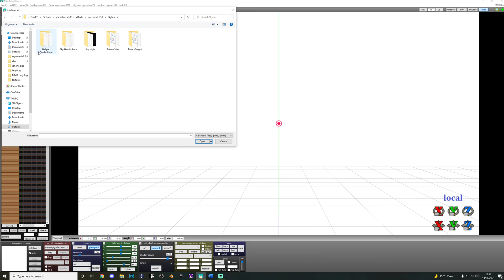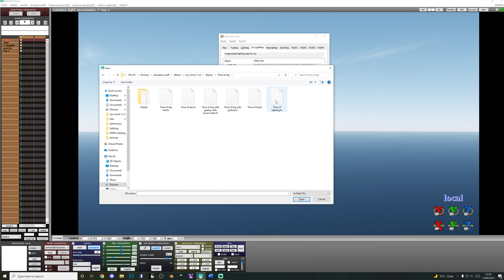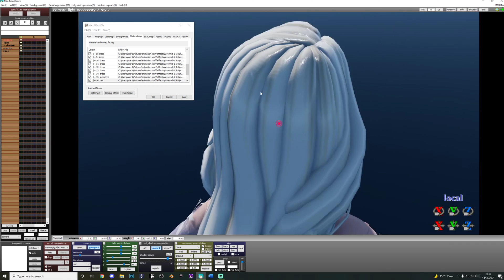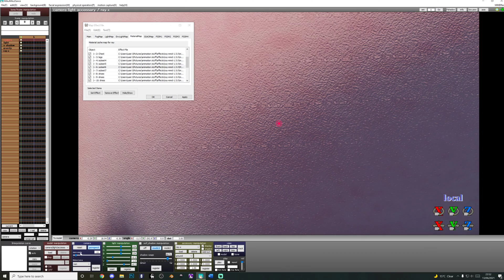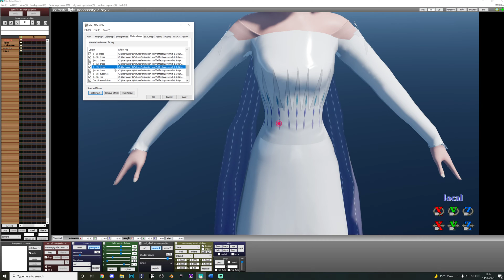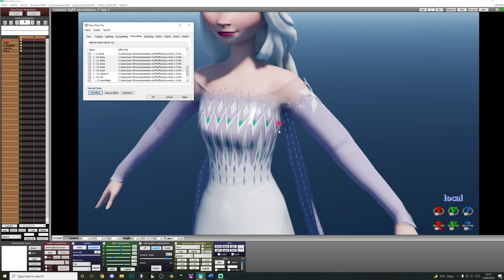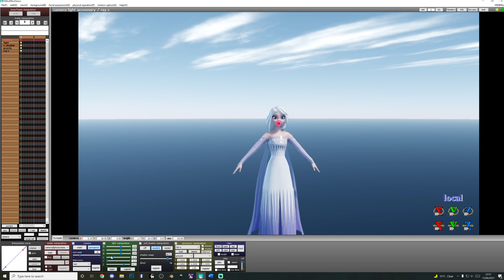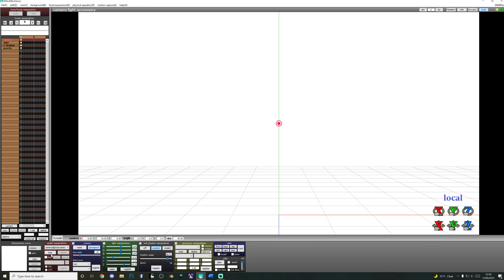MMD BEGINNERS RAYCAST TUTORIAL | Materials and lighting | 2021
Just a quick basic tutorial on how to load up raycast shader on your computer, I would not recommend using raycast shader if you have a laptop or slow computer as it can take a while to load up and can crash mmd.

This tutorial shows you how to load up raycast on mmd in the correct order using a skybox and environmental lighting.
And then applying materials using subset extract on models to make them more realistic and react to raycast lighting.

I apologise for how close the mic is to my mouth I didn't notice whilst recording but I hope this tutorial helps...